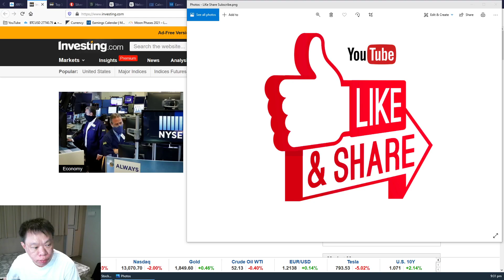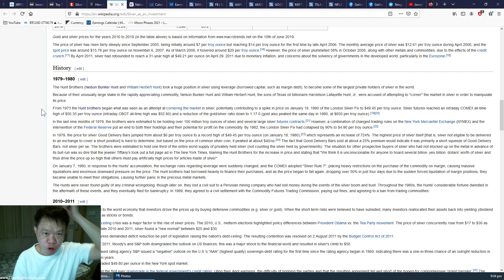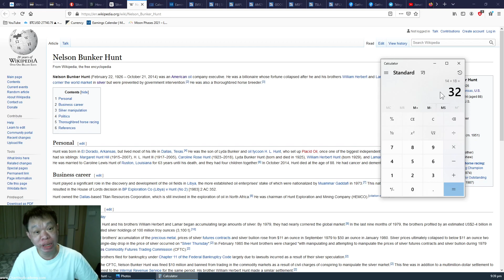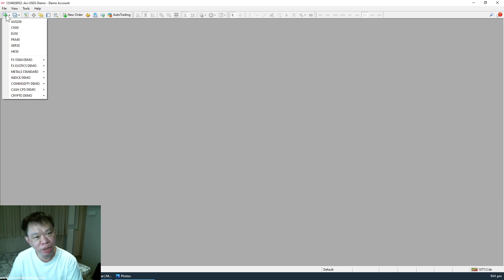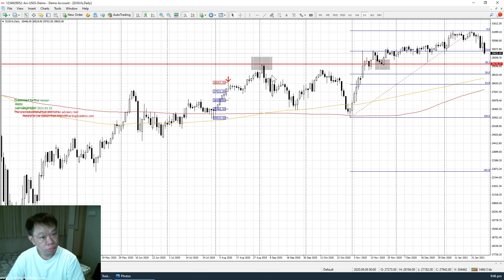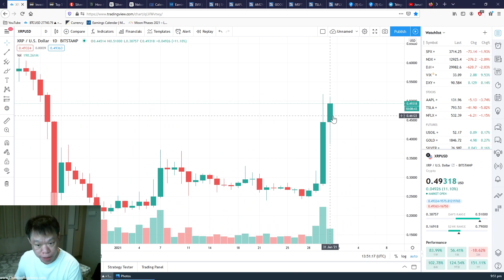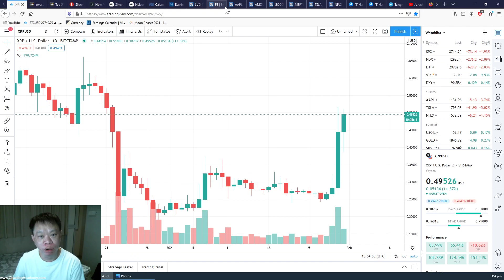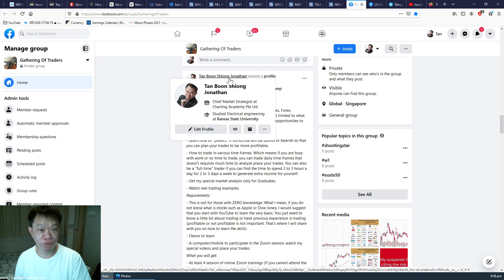Feb 1 2021 Market Analysis GME AMC SLV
Everyone is talking about Gamestop, AMC Cinema and whatever Berries. Now Reddit is the most read forum for stock tips. Is this good for the markets? Of course. And I love it. Why? Find out in this YouTube.